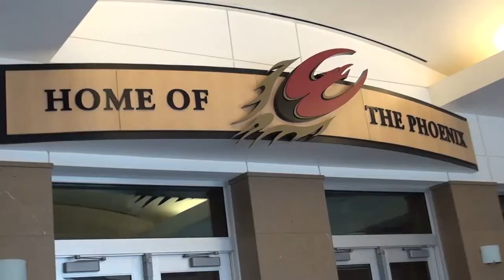Darrin Sealey Clinic Philosophy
In My Own Words video short with Collegiate Officials Group President, Darrin Sealey - Umpire Clinic Philosophy.